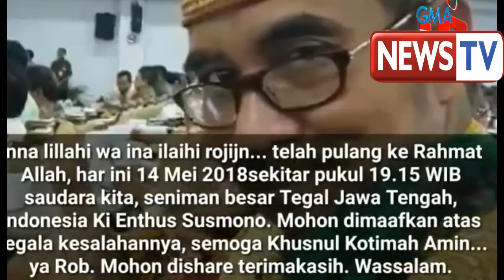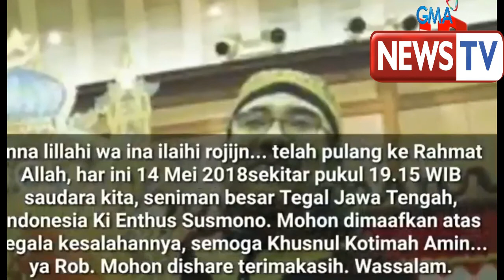MENGHEBOHKAN DALANG BUPATI TEGAL MENINGGAL DUNIA SENIMAN Ki ENTHUS SOESMONO MENINGGAL DUNIA